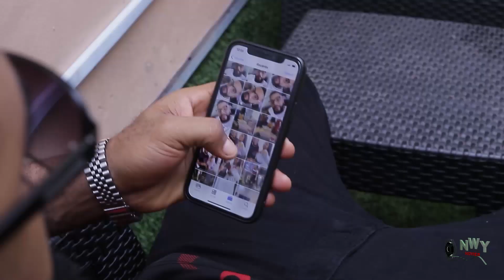MY SWEET POISON SEASON 3&4 (New Hit Movie) - DESTINY ETIKO 2021 LATEST NIGERIAN MOVIE.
It is popularly said " Don't depend too much on any one in this world, even your shadow leaves you when you are in darkness. Be careful who you trust cause even the devil was once an angel. Would there be peace love unity and above all trust in this couple's life or is it going to be war upon war surrounded with betrayals and lack of trust? Find out in this blockbuster movie "MY SWEET POISON"

PRODUCER: OBI CAJETAN.
EXECVUTIVE PRODUCERS: OBI HENRETTA.I., OBI CAJETAN.
DIRECTOR: NONSO UZOZIE.
CASTS: DESTINY ETIKO, EBERE OKARO, STEPHEN ODIMGBE (FLASHBOY), LUCHY DONALDS.
COMPANY NAME: COBIC PRODUCTIONS LTD.
YEAR: 2021.